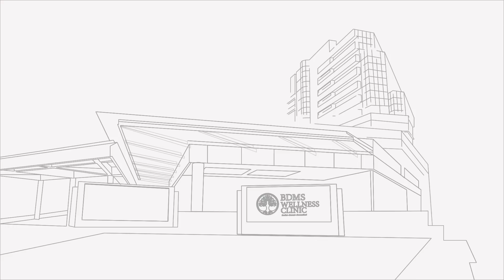การออกกำลังกายเพื่อสุขภาพสมอง : Exercise for Brain Health | Ask the Experts EP. 3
มีหลักฐานที่น่าเชื่อถือจากการทดลองทางคลินิก ว่าการทำงานของสมองสามารถพัฒนาได้ด้วยการออกกำลังกายอย่างสม่ำเสมอ เมื่อรวมเข้ากับการนอนหลับอย่างเต็มที่ราวๆ 8 ชั่วโมงต่อวัน และเข้านอนก่อน 4 ทุ่ม

นพ.ตนุพล วิรุฬหการุญ หรือ หมอแอมป์ แพทย์ผู้เชี่ยวชาญด้านเวชศาสตร์ชะลอวัย และ Professor Jiří Dvořák ศาสตราจารย์ด้านประสาทวิทยา อดีตผู้อำนวยการด้านการแพทย์ของ FIFA  การบริหารสมองรวมถึงได้แนะนำอาหารสมองแสนอร่อยที่ทุกคนสามารถหาทานได้มาฝากกัน

สุขภาพดีเริ่มต้นที่นี่